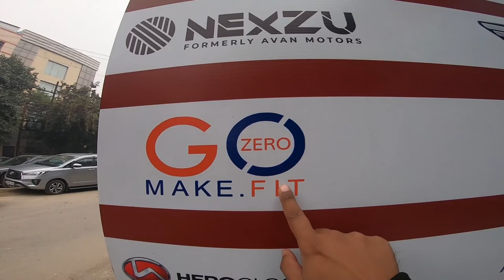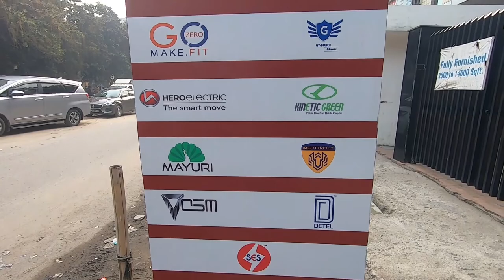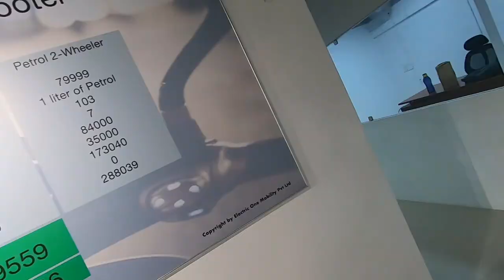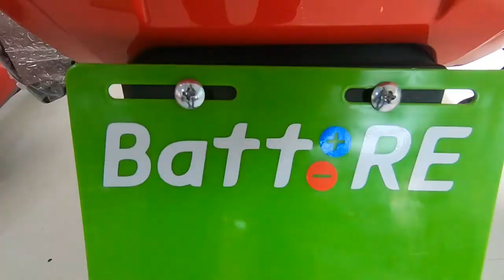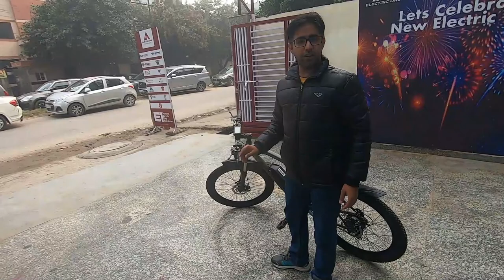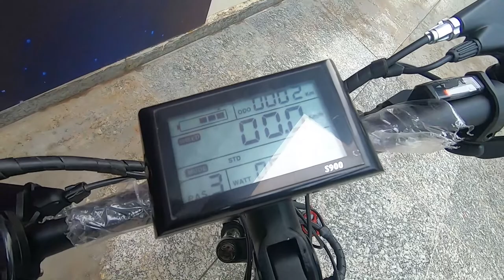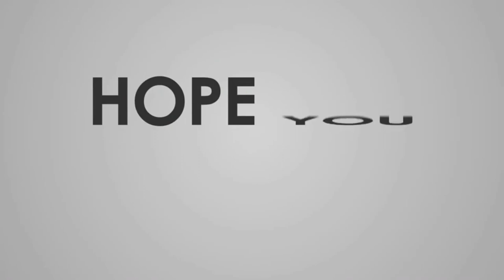Taking Delivery of GoZero Skellig Pro | Electric One Noida -Infoinsta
In This Video, We will be visiting Electric One in Noida for taking Delivery of GoZero Skellig Pro Electric Cycle.

GoZero Mobility - a British manufacturer of premium electric performance bikes enters into a strategic partnership with Electric One Mobility Pvt. Ltd. with its extensive network Electric One Mobility will retail GoZero eBikes through their retail stores.
Electric One Mobility Pvt. Ltd. - THE ORIGINAL – is the Only Indo-German Multi-Branded E-Mobility Franchise Store Chain in India & Abroad. It is a platform for Sales & Distribution of Electric 2- & 3-Wheelers backed by founders having more than 100 years of cumulative experience in the automotive industry across India and global geographies.
For GoZero Mobility this partnership will prove to be extremely beneficial as it will offer wider expansion and presence in states such as Delhi NCR, Gujarat, Madhya Pradesh, Haryana, Rajasthan, Uttar Pradesh, Tamil Nadu, Maharashtra, and Karnataka. On the other hand, Electric One will offer a wider range of models under one roof with cutting-edge technology and best in the class consumer experience.
Moreover, as GoZero products will be available in all Electric One retail units, therefore it will offer faster delivery, customer support and services will be made available to all consumers. With this, GoZero will have a wider presence.
Giving a sneak peek into the models that will be available at Electric One retail stores, Mr. Ankit said, “Electric One will be selling our Skellig Pro X, Skellig X and Mile X.
Skellig Pro X boasts of upgraded features such as composite mid steel frame, class 2 LCD Display and 21 speed gears and is priced at Rs. 45999/-; Skellig X features composite mild frame, class 2 LCD Display and class 3 suspension on fork and is priced at Rs. 39999/-. Mile x features composite mild frame, class 1 LCD Display and class 2 suspension on fork and is priced at Rs. 34999/-

Don't Miss Discount on Highway Flasher

if you have any query or Suggestion Feel free to write it down in comments
for those who are looking for faster replies please drop me a ping on my instagram account, details are provided at the end of description

Some of the interested Playlists for you

(1) PREFERRED VLOGGING CAMERA DETAILS
DSLR Camera
RODE Audio Mic
JOBY GorillaPod
CAMERA BagPack

GOPRO HERO 7
GO PRO MIC ADAPTER
SJCAM 8 PRO
SJCAM 8 Plus
SJCAM MIC
Best Afforadable Action Cam
External MIC

RIDING GEARS
Riding Jacket

About infoInsta - Motovlogger from Delhi, India. I ride 2018 Yamaha R15 v3 and Tvs Jupiter & I drive a Hyundai Santro Xing as well.